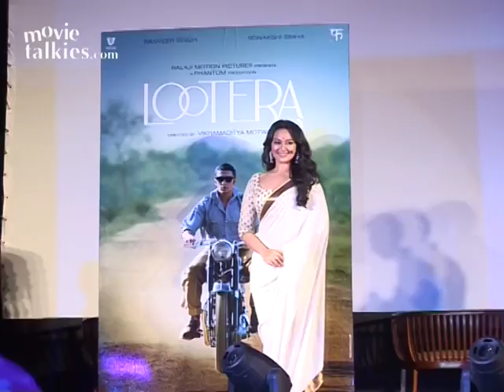Sonakshi Sinha Wants To Play Madhubala Or Meena Kumari On-Screen